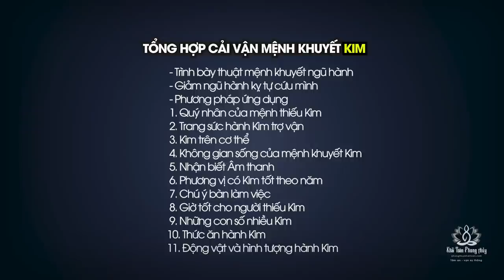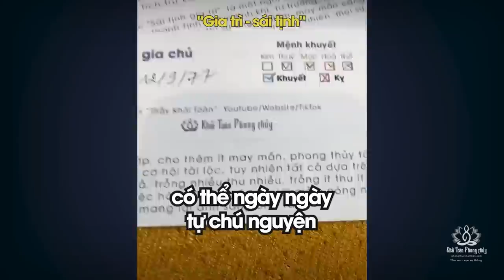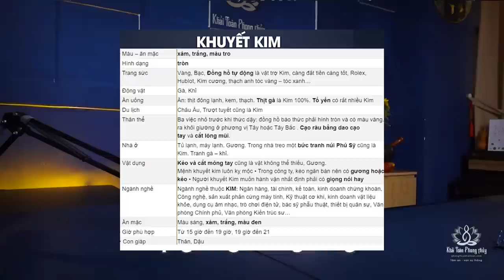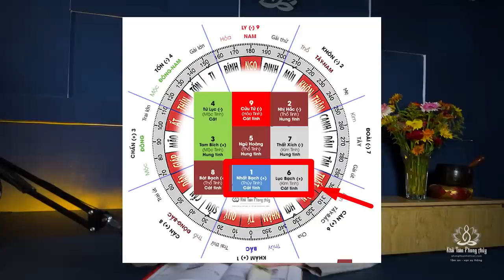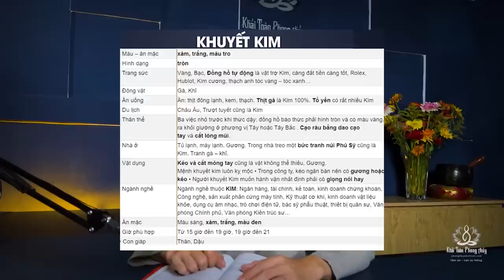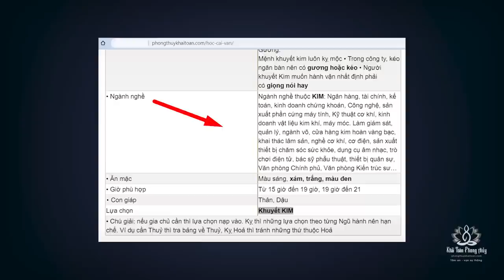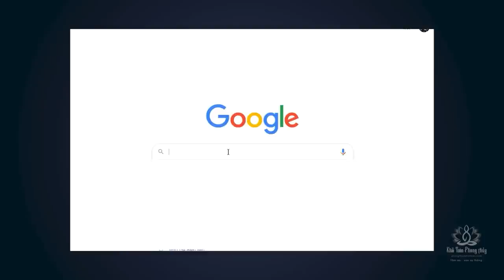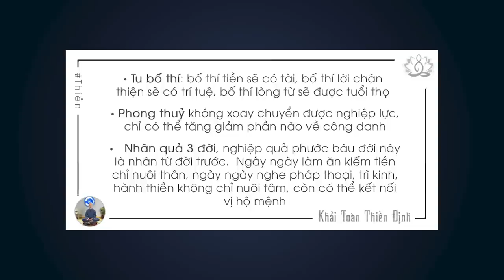Mệnh khuyết Kim | Tử vi hàng ngày | tử vi 12 con giáp | Thầy Khải Toàn | Phong thủy & Thiền Định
Người sinh mùa Xuân Mộc vượng, Mộc vượng thì Kim suy, mệnh Mộc vượng là người trượng nghĩa, giàu lòng nhân từ
 Màu chủ đạo của mệnh thiếu Kim là trắng xám, màu hột gà, ngoài màu sắc còn có rất nhiều đề mục khác giúp cải vận, trong đó không thể thiếu mật mã quý nhân
 Thân Dậu hành Kim là quý nhân, ngoài ra còn có Tỵ Sửu
Mệnh khuyết Kim, Tử vi hàng ngày, tử vi 12 con giáp,